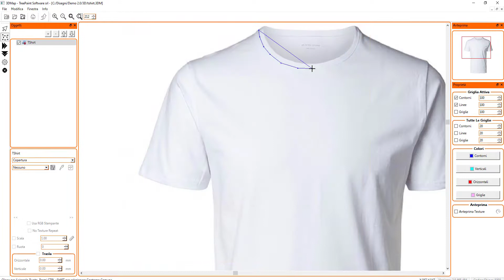3dmap - COME APPLICARE LA STAMPA SULLA MAGLIETTA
Questo software è ideale per creare cataloghi commerciali generati da scatti fotografici e risulta essere ottimo per presentazioni ed integrazione di Moodboard